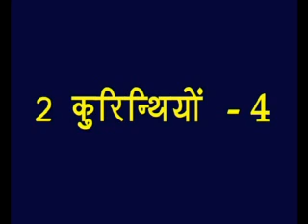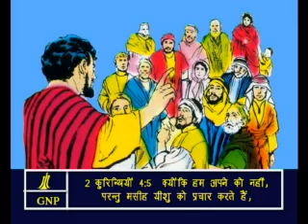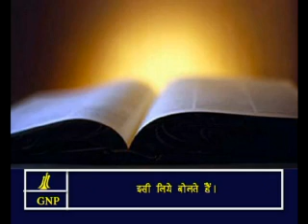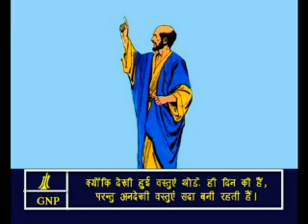2Corinthians -4 Hindi Picture Bible